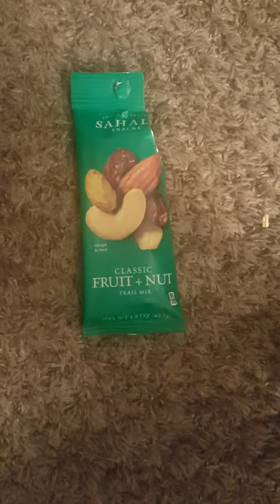Pickle rick, snacks, protein, and vending machines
Pickle Rick!
No it is just another crappy video from your favorite online guy...
This vending machine snack is epic.
The pieces were whole, no preservatives and only mildly overpriced. But that was at a call center vending machine...
Go buy it. Go eat it.